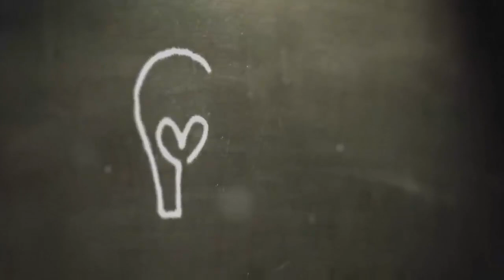HOW TO BE MORE CONSISTENT | 6 KEYS TO CONSISTENCY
6 KEYS TO CONSISTANCY

You've heard industry leads say you must take massive CONSISTENT action if you want to be successful in your business.

But let me ask you this... Have you ever struggled with inconsistency in any area of your business?

I know I have and still do at times. However, I know how to adjust my perspective or change what is I need to change to get me back in massive consistant action mode.

Sometimes the problem isn't neccesarily us but what it is we are doing that doesnt resonate with who we are.

Regardless, these 6 keys will give you some insight on how to change your behavior so you can start being more consistant in your business.

If you're in direct sales be sure to connect with me on my FREE Facebook community where I share my secrets to building a profitable business on the net without the need to prospect or feeling like a pushy salesman... especially if you're an introvert!! JOIN US HERE: